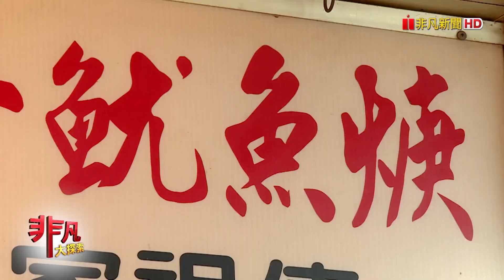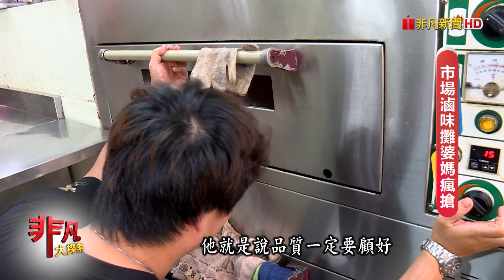基隆兩代香酥肉羹 - 就愛台灣味│基隆美食必吃│林家祖傳沙茶魷魚羹│【非凡大探索】2022.08.14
店名：林家祖傳沙茶魷魚羹
老闆：郭瀚澤
地址：基隆市仁愛區愛三路(仁愛市場內)C64
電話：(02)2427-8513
營業時間：09:30~19:00
推薦：香酥肉羹 $70
            魷魚羹     $70
            花枝羹     $70
            滷肉飯     $30